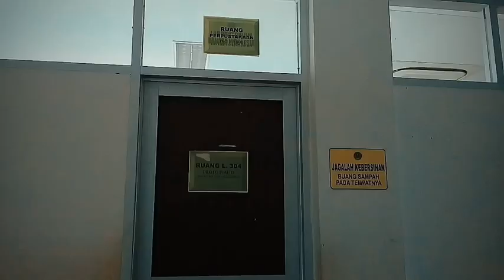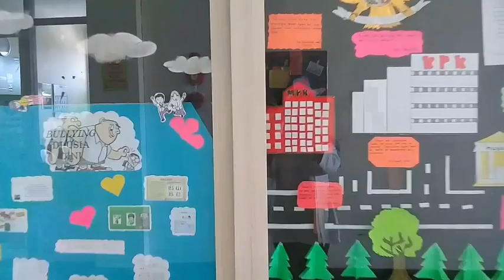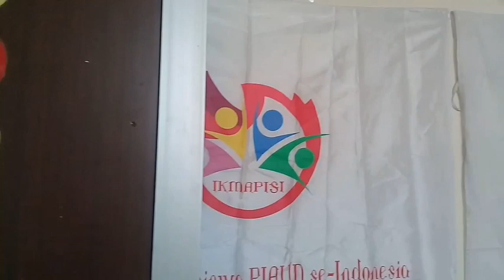Profil Jurusan dan Himpunan Mahasiswa PIAUD FITK IAIN Syekh Nurjati Cirebon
Pendidikan Islam Anak Usia Dini atau yang lebih dikenal dengan PIAUD adalah salah satu jurusan di Fakultas Ilmu Tarbiyah dan Keguruan IAIN Syekh Nurjati Cirebon.
Jurusan PIAUD ini memiliki himpunan mahasiswanya yang bernama HIMPIAUD.